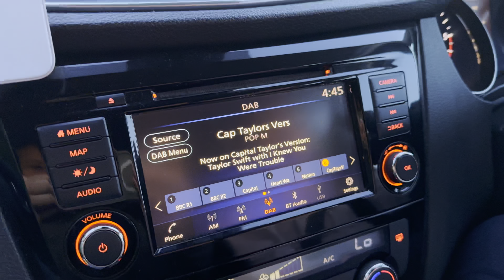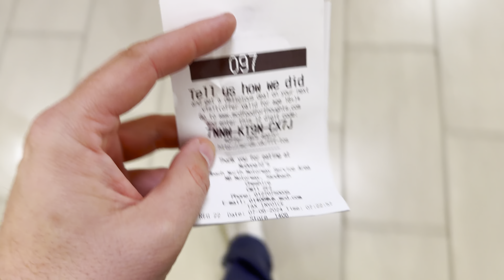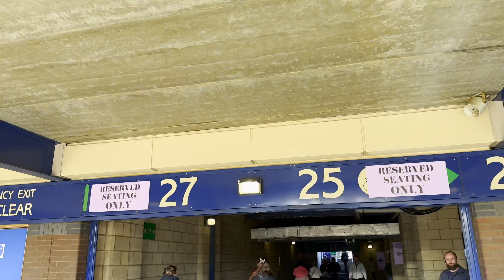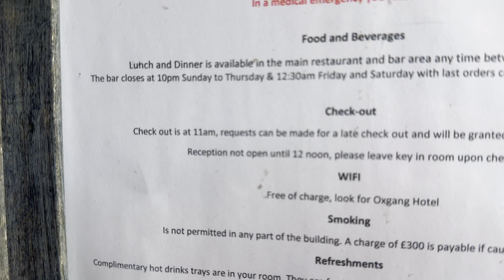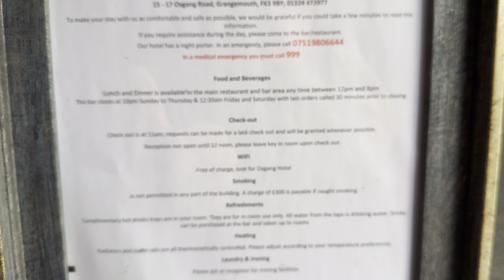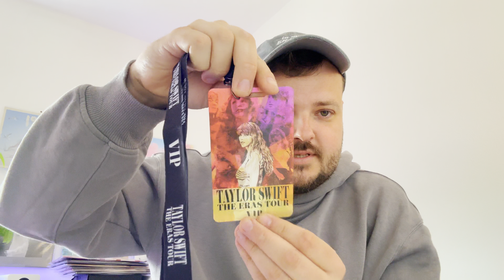EDINBURGH NIGHT ONE - TAYLOR SWIFT: THE ERAS TOUR!!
► LINKS:
Twitter • Twitter.com/JamesAshh
Movie Channel • YouTube.com/MoviesWithJames
Personal Instagram • Instagram.com/Jaamesash
Movies Instagram • Instagram.com/MoviesWithJames